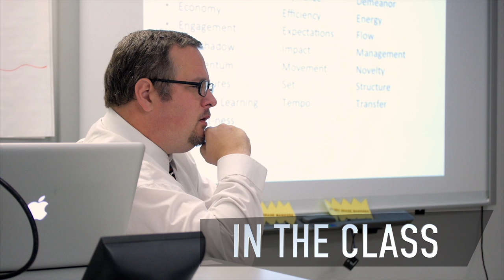EduCATion Today #8 Matt Christensen